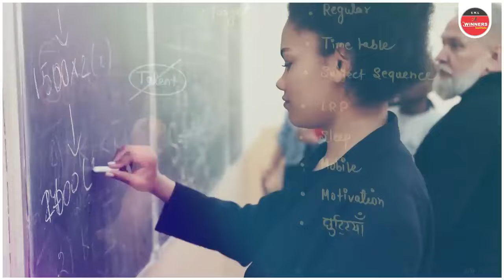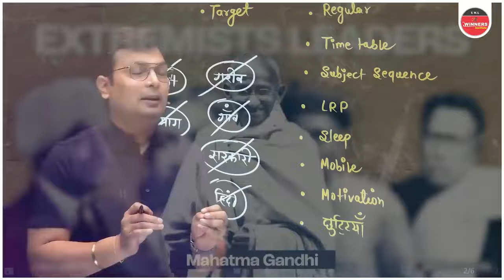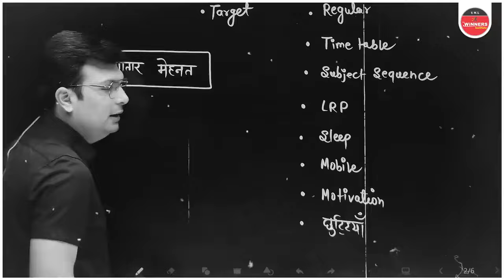घड़ी देखकर पढ़ाई करने वालों सुधर जाओ | जीवन में हर चीज का संतुलन बनाओ | Motivation By Aditya Patel Sir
WiNNERS और सरकारी परीक्षाओं के नवीनतम अपडेट्स के लिए फॉलो करें! 🟢 WhatsApp 📱 TELEGRAM 📱 TG Practice Zone 📱 FACEBOOK:  ￼ / thewinnersinstituteindore   📱 TWITTER:  ￼ / winnersindore   📱 INSTAGRAM:  ￼ / thewinnersinstitute   📚🔖 To Order WiNNERS Publication Books Download App 🎯 विनर्स की ऑफलाइन बैचेस की जानकारी के लिए विजिट करे- 📍 The WiNNERS Institute, विष्णुपुरी iBus स्टॉप के सामने इंदौर (म प्र.)